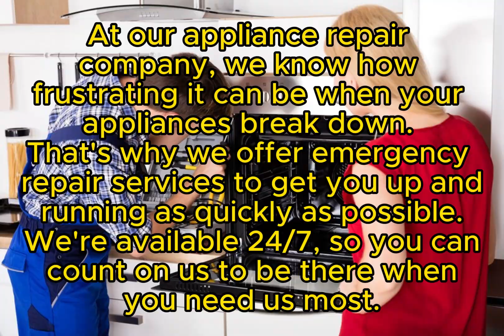Stove Repair in Dallas Texas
Same Day & Emergency Stove Repair
Servicing all of Dallas County, Texas

ApexMaster Appliance Co.: Your Expert Stove Repair Partner

Experiencing issues with your stove? ApexMaster Appliance Co. is your reliable choice for stove repair in Dallas, TX. Our skilled technicians are proficient in fixing various brands, ensuring your stove operates efficiently.

Brands We Service:
From high-end Viking stoves to reliable Maytag models, we specialize in repairing a diverse range of stoves. Our expertise covers GE, Whirlpool, Bosch, Samsung, and more.

Why Choose ApexMaster Appliance Co.:

Skilled Technicians: Our technicians are well-trained and experienced in diagnosing and fixing stove issues.
Brand Expertise: We service a wide variety of stove brands, ensuring comprehensive solutions for different models.
Flexible Payments: Choose the payment method that suits you best for a seamless service experience.

For stove repair in Dallas, rely on ApexMaster Appliance Co. Your trusted partner in kitchen reliability, ApexMaster delivers excellence in service, satisfaction, and expertise across various stove brands.

HPS Appliance Repair,
16135 Preston Rd #128, Dallas, TX 75248, United States
Lonestar Appliance Repair,
9959 Royal Ln, Dallas, TX 75231, United States
C&W Appliance Repair,
9860 Monroe Dr, Dallas, TX 75220, United States
Professional Appliance Repairs,
14200 Midway Rd Suite 111, Farmers Branch, TX 75244, United States
ASAP Appliance Service,
10719 Plano Rd #200, Dallas, TX 75238, United States
Appliances CITY,
3218 E Belt Line Rd Suite 534, Farmers Branch, TX 75234, United States
Elite Appliances Repairs,
5927 Greenville Ave Suite #100, Dallas, TX 75206, United States
Go Assist Appliance Repair,
17250 Dallas Pkwy, Dallas, TX 75248, United States
Uptown Appliance Repair,
6621 Snider Plaza Suite 275, Dallas, TX 75205, United States